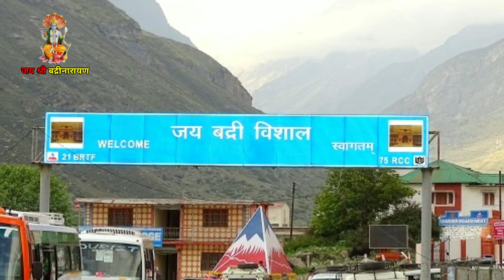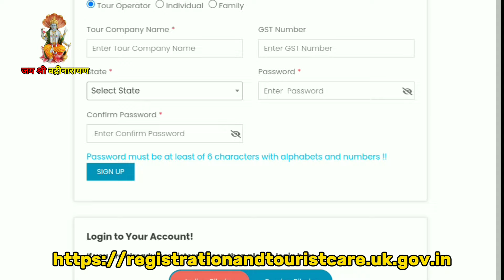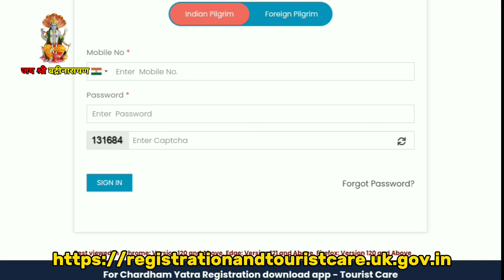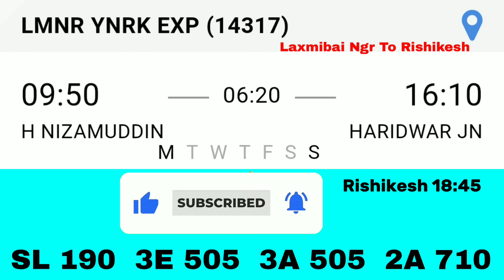दिल्ली से ट्रेन द्वारा बद्रीनाथ धाम जाने की पूरी जानकारी, Delhi se badrinath Kaise jaen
How can I go to badrinath from Delhi by train
Haridwar se badrinath mandir kitni dur hai

दिल्ली से बद्रीनाथ यात्रा कैसे करें?
दिल्ली से बद्रीनाथ का ट्रेन टिकट कितने का है?
दिल्ली से बद्रीनाथ जाने वाली सबसे अच्छी ट्रेन कौन सी है?
दिल्ली से बद्रीनाथ कैसे जाएं?
दिल्ली से बद्रीनाथ कौन सी ट्रेन जाती है?
दिल्ली से बद्रीनाथ ट्रेन से कैसे जाएं?
दिल्ली से बद्रीनाथ कितने किलोमीटर है?
दिल्ली से बद्रीनाथ जाने वाली ट्रेन का नाम?
दिल्ली से बद्रीनाथ जाने वाली ट्रेन का समय?
दिल्ली से बद्रीनाथ की ट्रेन कौन से रेलवे स्टेशन से मिलेगी?
दिल्ली से बद्रीनाथ मंदिर कितनी दूर है?
हरिद्वार से बद्रीनाथ कैसे जाएं?
ऋषिकेश से बद्रीनाथ कैसे जाएं?